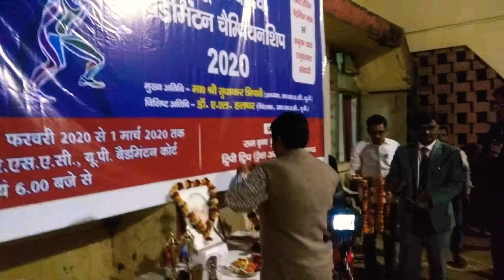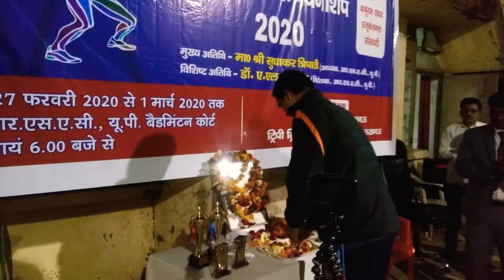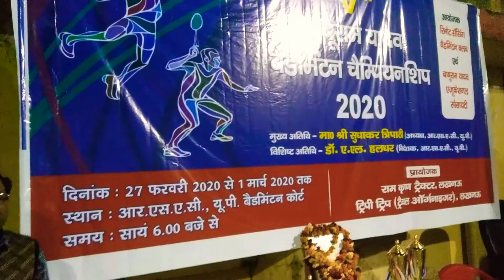Inaugural function of Baburam Yadav Badminton Championship